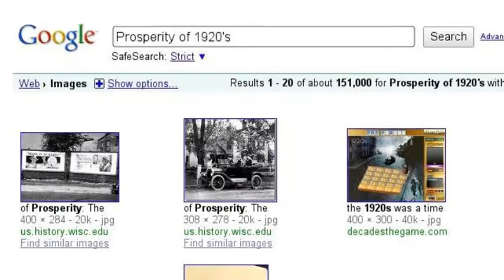A Depressing Time Fixed